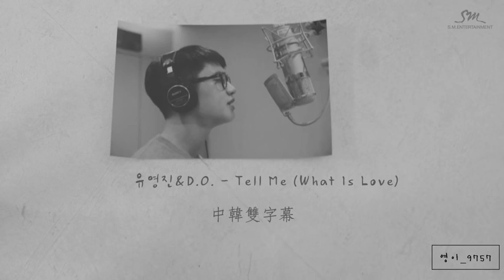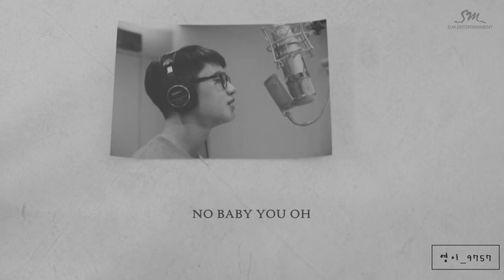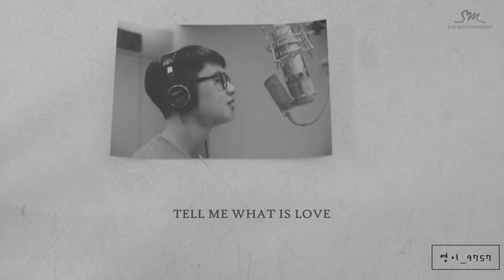유영진 Tell Me What Is Love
유영진(Yoo Young Jin/俞永鎮) & D.O.(EXO) - Tell Me (What Is Love)